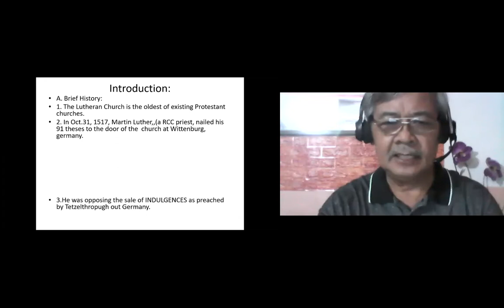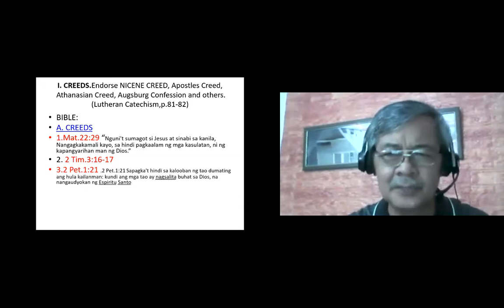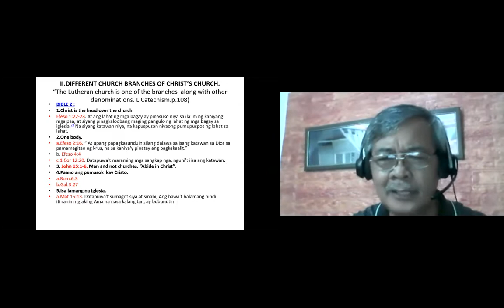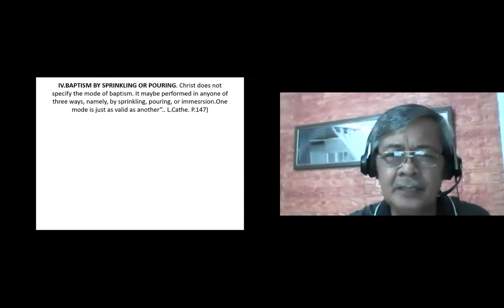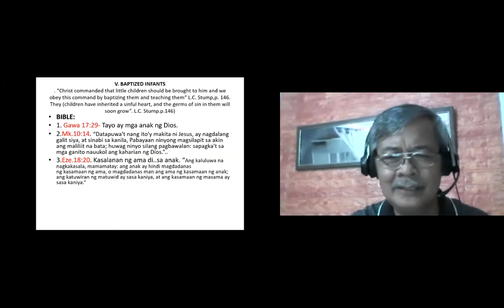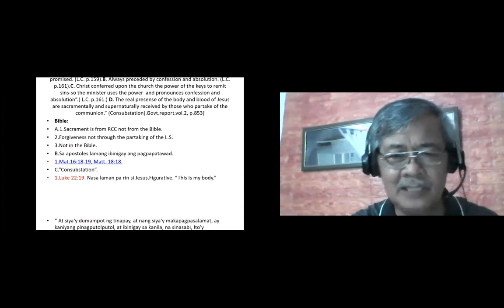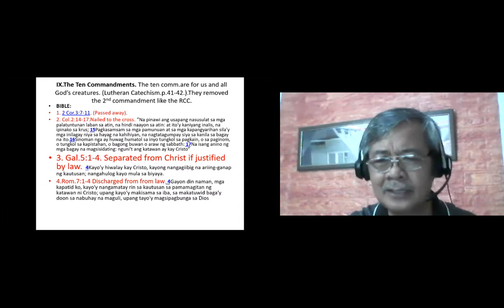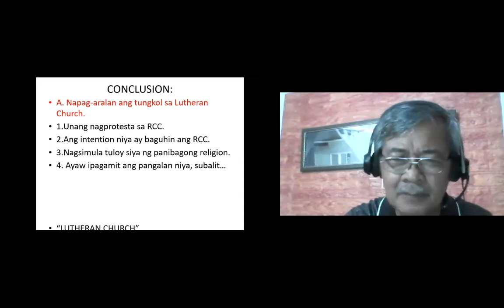THE LIGHTHOUSE RADIO LESSON ABOUT THE LUTHERAN CHURCH.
Every other Thursday, a study about denominations is aired over The Lighthouse radio program aired over MIXLR and tlh2.org.FBpage.
I recommend that CPI student preachers should watch this video and other videos on denominations.